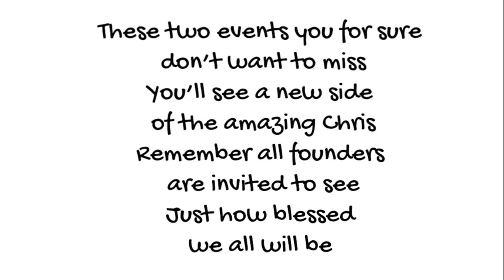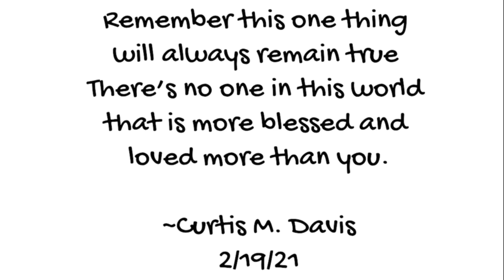02 19 2019 Special ONPASSIVE Daily Inspiration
Hi there,

When: Feb 19, 2021 08:00 PM Eastern Time (US and Canada)
     Every week on Fri, 7 occurrence(s)
     Apr 2, 2021 08:00 PM
     Please download and import the following iCalendar (.ics) files to your calendar system.
Topic: Friday night fun chat with Julie and Milo

Passcode: 732295
Or iPhone one-tap :
Or Telephone:
    Dial(for higher quality, dial a number based on your current location):